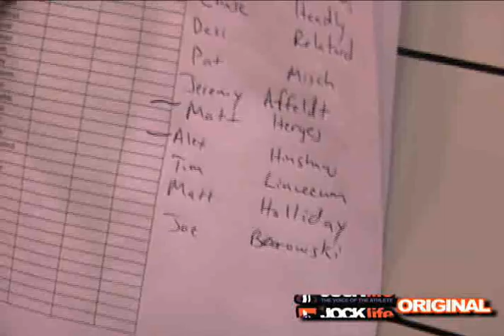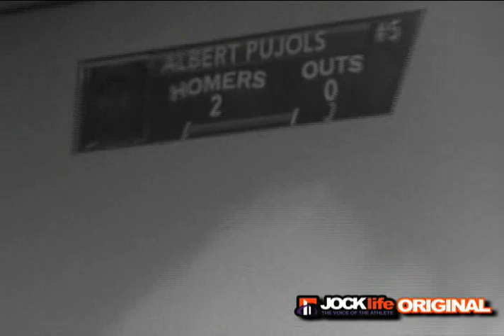Cleveland Indians Matt Herges Wins the 2009 Home Run Derby..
On MLB 2K9.  Matt Herges, pitcher for the Cleveland Indians, wins the 2009 MLB Home Run Derby on MLB 2K9 on XBOX 360.  Earlier this year, players from around the league got together for a benefit to raise money for Autism awareness as one of the activities at this eve